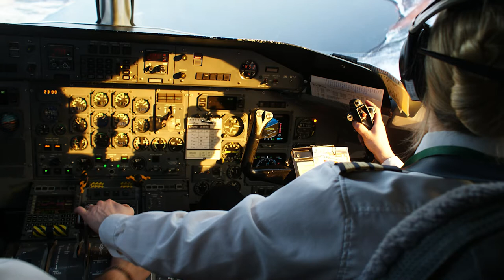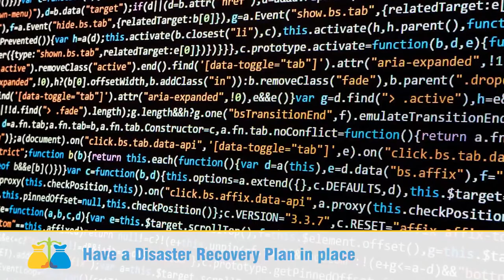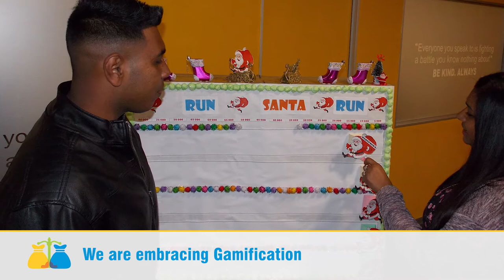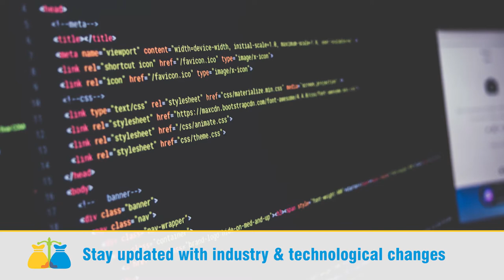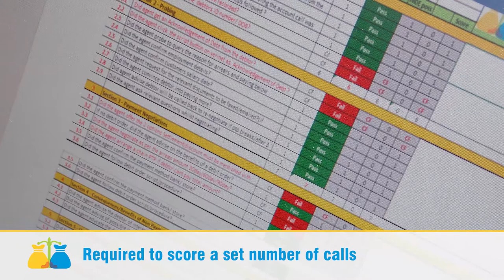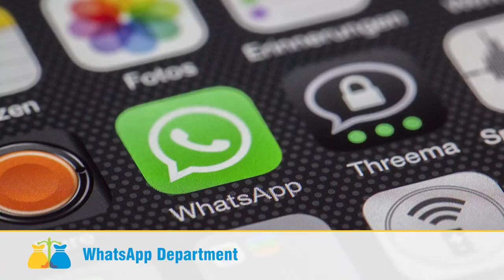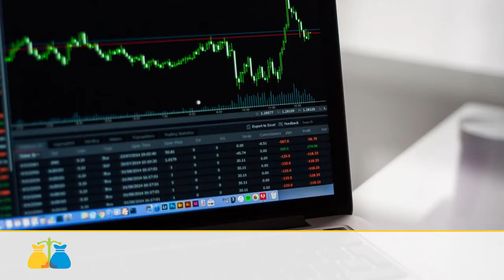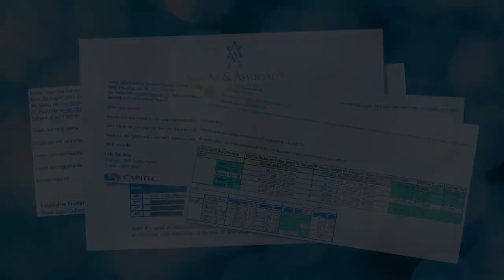MCS DEBT RECOVERY